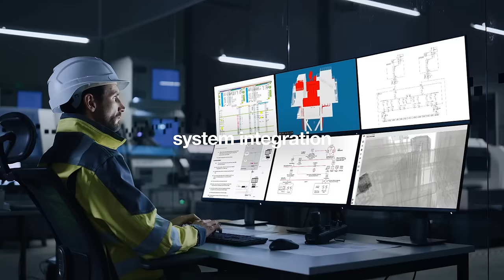Integrate offshore wind power at scale and speed.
At Hitachi Energy, we understand the challenges of integrating AC Offshore. That's why we are excited to offer our expertise and solutions to help you achieve your goals.

As a leader in the industry, we have the highest levels of expertise and experience to help you navigate the challenges of integrating offshore wind power. Our team is dedicated to providing tailored solutions that address your specific needs.

Discover how we can help you achieve your AC offshore wind integration objectives.